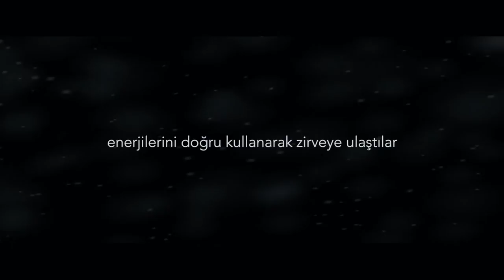Cantek Group 25. yıl Yasemin Nasuh Yılmaz